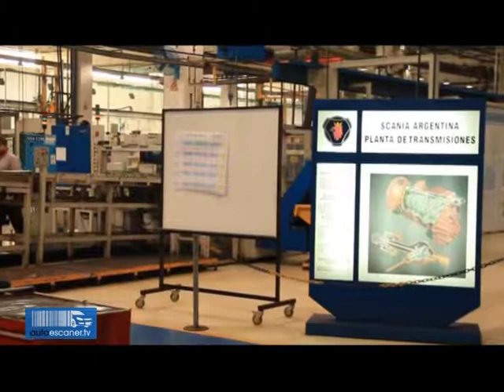AUTOESCANER 05.08.14 Parte 1